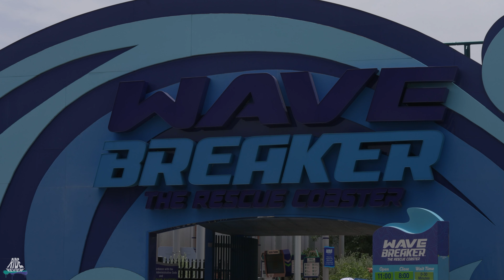Wave Breaker: The Rescue Coaster - SeaWorld San Antonio - Intamin - Family Launch Coaster - Offride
Name: Wave Breaker: The Rescue Coaster
Park: SeaWorld San Antonio
Country: USA
City: San Antonio, Texas
Year: 2017
Manufacturer: Intamin
Type: Family Launch Coaster
Height: 18,6m
Length: 792,5m
Speed: 70,8km/h
Inversions: 0
Capacity: 886p/h
Costs: 18Mio.$ (Quelle: Wikipedia)